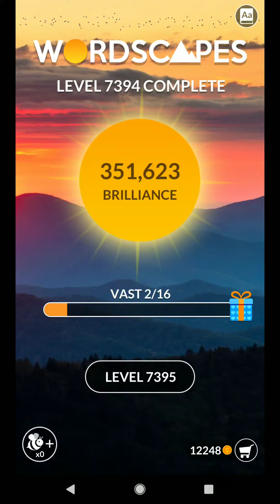WORDSCAPES LEVEL 7395 MASTER LEVELS masaya ang mga salita